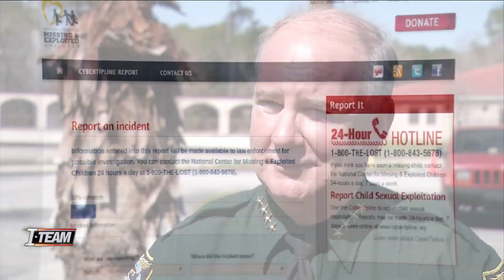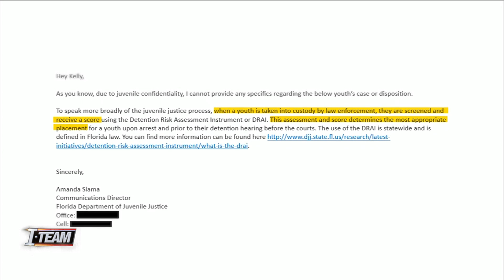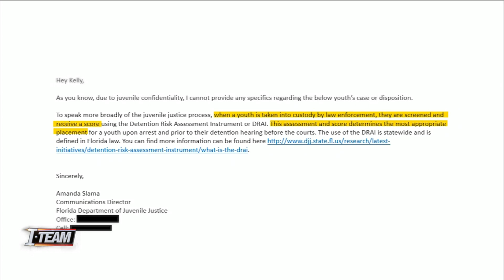15-year-old accused of recording, selling images of child sex abuse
The teen, who News4Jax has chosen not to identify, is charged with five counts of possession of child pornography and one count of manufacturing child pornography, according to a Flagler County Sheriff’s Office news release.